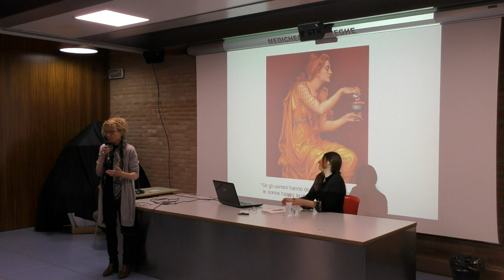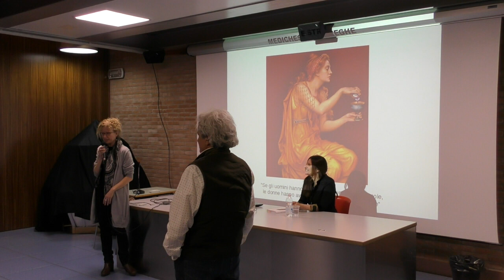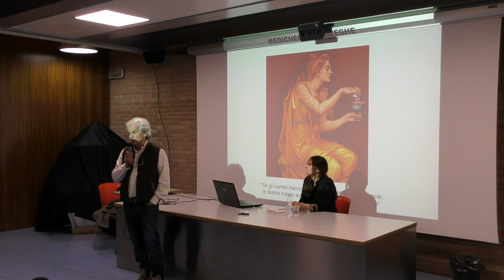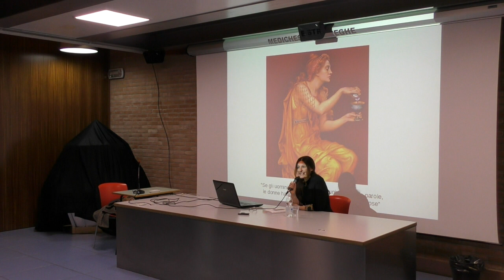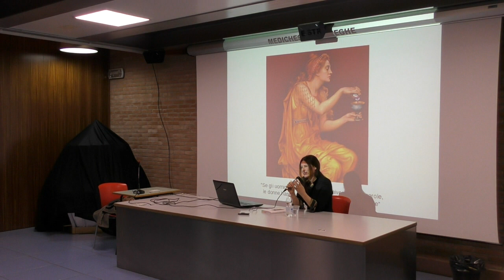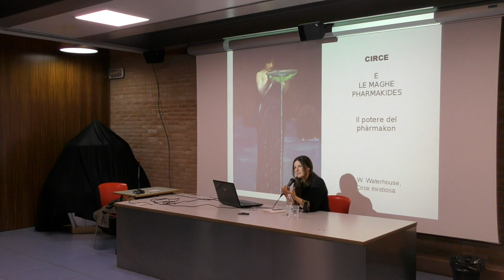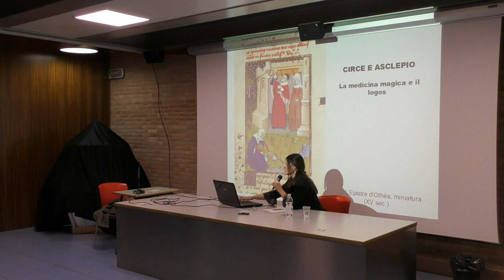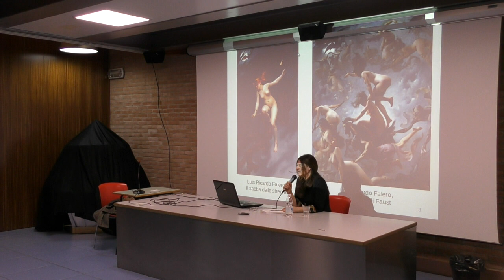Medichesse e streghe 01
MEDICHESSE E STREGHE
Dall’immaginario del mito per arrivare alle biografie di alcune curatrici storiche processate per magia terapeutica, fino a svelare il percorso che, dalla “benefica” guaritrice, ha portato a quella sinistra definizione di “malefica” che ha percorso come un brivido i secoli.
A cura di Erika Maderna, autrice.

Incontro tenutori presso la Biblioteca di Concesio
Per virtù d'erbe e d'incanti